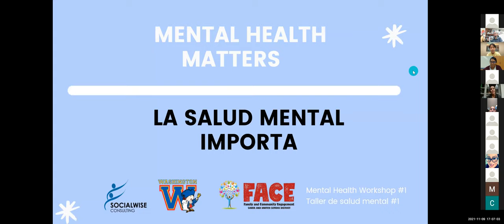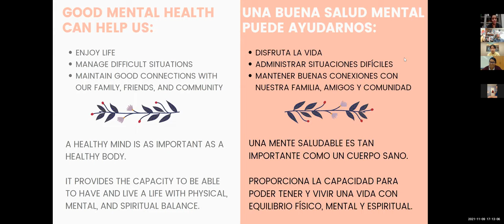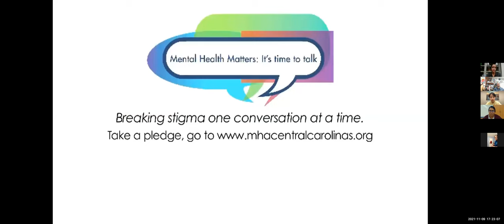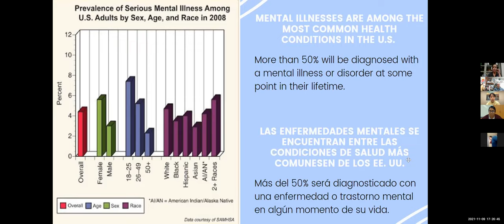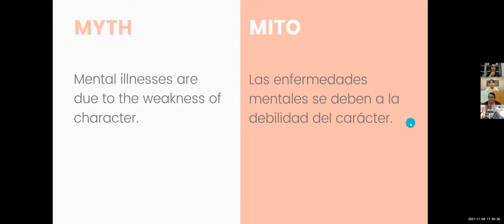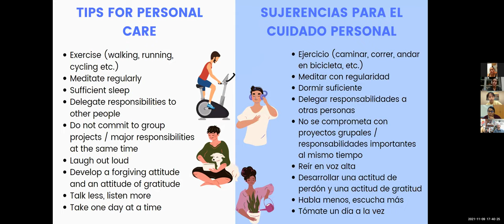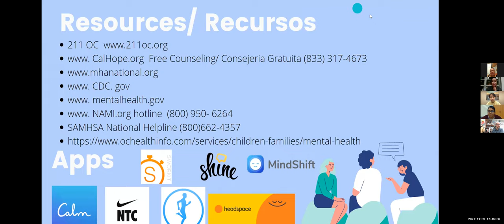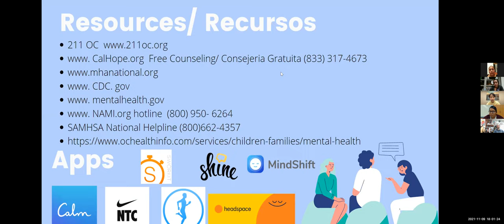Mental Health Matters - Workshop # 1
We held our first Mental Health Workshop on November 9th.  Learn more about why "Mental Health Matters".